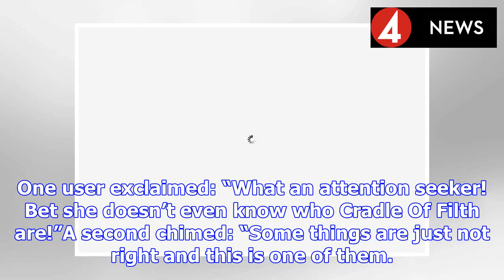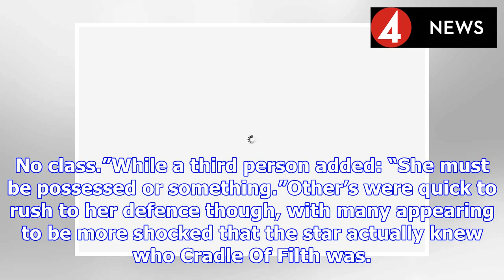Iggy Azalea blasted by fans for wearing offensive 'Jesus is a c*nt' T-shirt | BS NEWS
She faced criticism last week when she decided to continue a concert performance in Brazil after her backup dancer had a seizure on stage before collapsing. And just as the dust had begun to settle on...